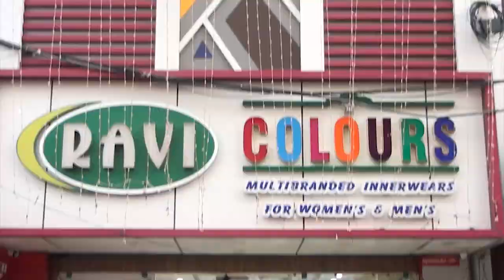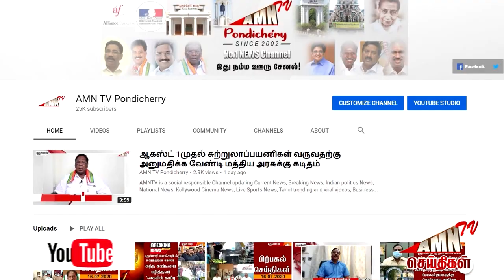மேலவை உறுப்பினர் பதவி குறித்த ஆலோசனை கூட்டம்- பாஜக மேலிட பொறுப்பாளர் தலைமையில் நடைபெற்றது